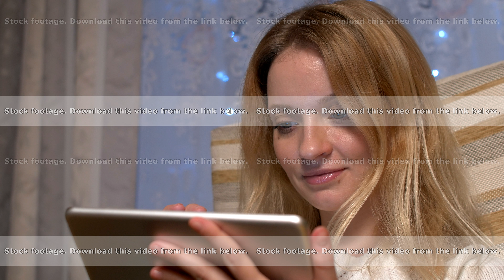smiling girl is using a tablet and sitting on a chair close-up 4K